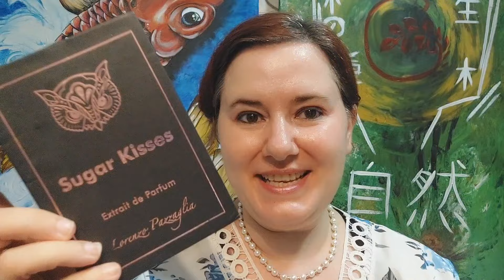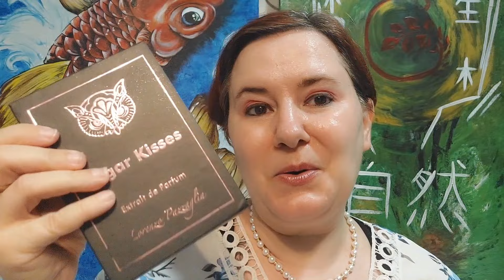Sugar Kisses de Lorenzo Pazzaglia reseña de perfume nicho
💚 Lo puedes encontrar en amazon
💎 Hoy decido ser feliz en amazon ISBN-13 ‏ : ‎ 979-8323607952